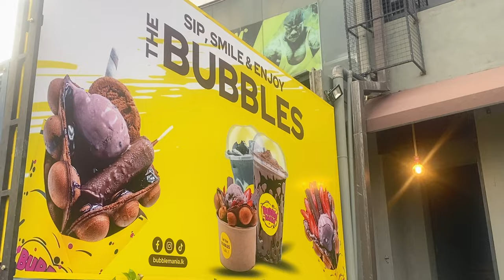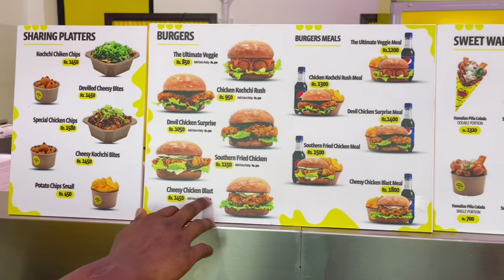තාම Bubble Mania Try කරලා නැද්ද..? 😜 | Malabe | Vlog #11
Bubble Mania | Malabe  --  Vlog 11

Welcome to my latest video where I delve into my experience at Bubble Mania Malabe 🧋, the newest addition to their chain conveniently located near the SLIIT campus. Join me as I explore their array of fast-moving items and share my honest review. From the warm hospitality of their staff to their exceptional customer service, Bubble Mania Malabe exceeded my expectations. With a tantalizing selection of sweet and savory treats🍔, there's something for everyone to indulge in. Join me as I take you on a culinary journey through Bubble Mania Malabe. Don't forget to visit them and try out their delightful treats with your loved ones 💕. It's an experience worth sharing and enjoying together!